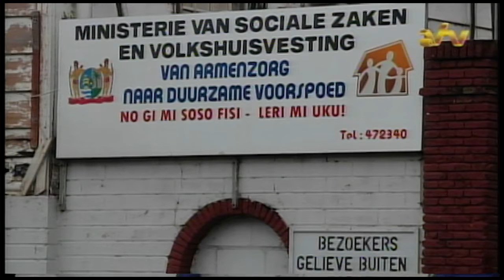09 09 2016 Ministerie SOZAVO stimuleert zelfredzaamheid kindertehuizen